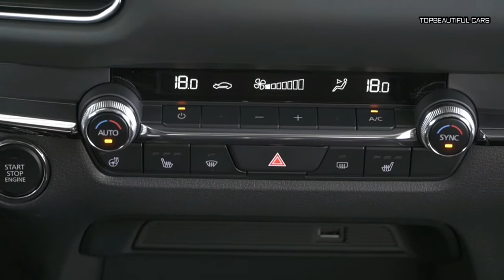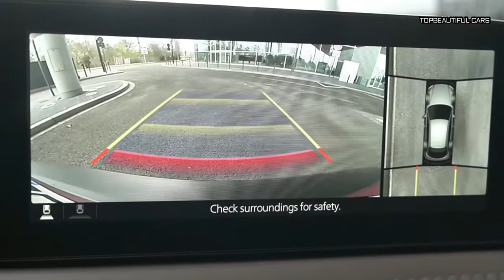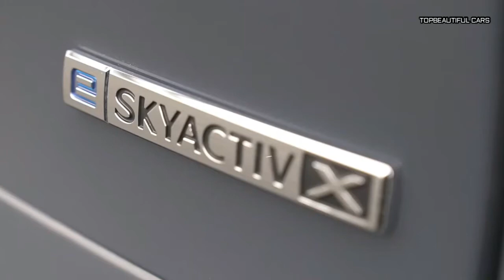2021 Mazda CX-30 e-Skyactiv X 6MT Exterior Interior and Drive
2021 Mazda CX-30-The 2021 CX-30 has a handsome, well-crafted interior; it's shared with that of the Mazda 3, which we love. An infotainment display sprouts from the center of the dashboard and is controlled by a rotary knob on the center console; a row of climate-control buttons divide the upper and lower dash panels. Buyers can choose between either an eight- or 12-speaker audio system and can upgrade to available heated front seats. Going with the top-spec Premium trim adds leather upholstery, a power-operated rear liftgate, and other luxury items that put the CX-30 in contention with luxury-brand offerings such as the Lexus UX and the Mini Countryman. As far as cargo-carrying capability goes, the CX-30 isn't the most voluminous SUV you can buy, but we did fit six carry-on suitcases behind the rear seats and 16 in total with the rear seats folded.
2021 Mazda CX-30
The CX-30's standard engine is a 2.5-liter four-cylinder engine with 186 horsepower which is paired with a six-speed automatic which chooses gears wisely based on driving conditions. A turbocharged 2.5-liter engine is optional and provides 250 horsepower; selecting this powertrain also adds all-wheel drive. If you're a fan of the Mazda 3 hatchback, which we are, you'll find the CX-30 just as nimble, athletic, and fun to drive. Its crisp steering and fluid body movements make it a pleasure to pilot on a twisty road and provide a sense of stability when cruising. At our test track, the CX-30 dawdled to 60 mph in 8.1 seconds, slower than rivals such as the turbocharged Hyundai Kona but much quicker than other non-turbocharged SUVs such as the Nissan Rogue Sport and the Subaru Crosstrek. We haven't yet tested a CX-30 with the optional turbocharged engine but expect its performance to be substantially improved.
2021 Mazda CX-30
Although the Mazda CX-30 is close in size to the CX-3 SUV, it's a more modern—and hugely desirable—offering, which earned it an Editors' Choice award. It borrows its styling, interior design, and powertrain from the Mazda 3 sedan and hatchback, and adds a slightly lifted suspension that gives it an SUV-like feel (albeit barely) from behind the wheel. A 2.5-liter four-cylinder provides adequate power and can be had with either front- or all-wheel drive; a far more powerful turbocharged 2.5-liter is optional and comes standard with all-wheel drive. Inside you'll find a near-premium cabin that should give more-expensive rivals such as the Audi Q3 and the BMW X1 pause; Mazda throws in a host of standard driver-assistance features as well. In our opinion, if you insist on a subcompact SUV over a similarly priced sedan or hatchback, the CX-30 belongs at the very top of your shopping list.